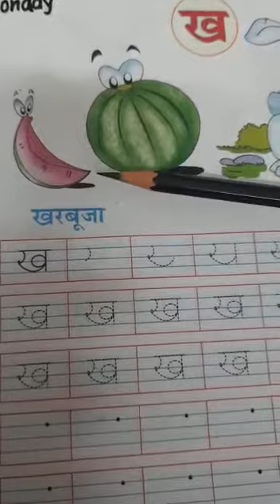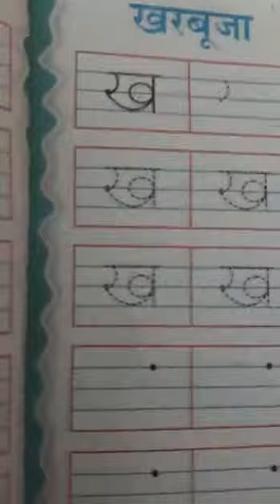Hindi (12.07.21) व्यंजन 'ख' (book pg no 33)